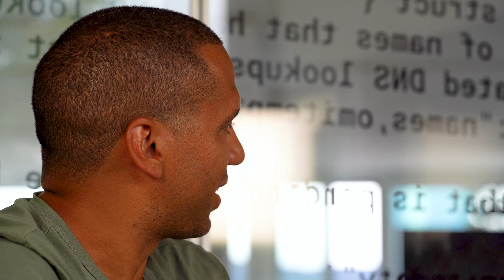An Introduction to Cilium Cluster Mesh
Raphaël Pinson and Nico Vibert sat down to discuss a detailed introduction as to what Cilium Cluster Mesh is, and how it can be applied to your workload.

00:17 - What is Cilium Cluster Mesh?
00:32 - Is that the same thing as Kubernetes Federation?
01:00 - How does Cluster Mesh work?
01:39 - How do Network Policies across meshed clusters work?
02:27 - Can you encrypt the traffic between meshed clusters?
03:10 - Can you see the traffic between different clusters?
03:43 - What are the actual use cases for Cluster Mesh?
04:41 - How do you actually configure Cluster Mesh?
05:40 - What is Cluster Mesh affinity?
06:41 - How many clusters can you connect together?